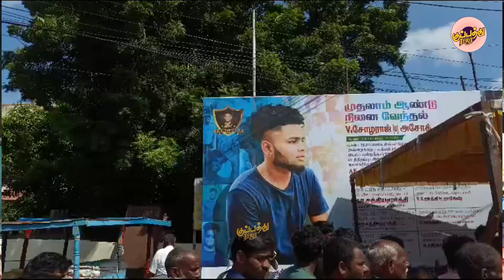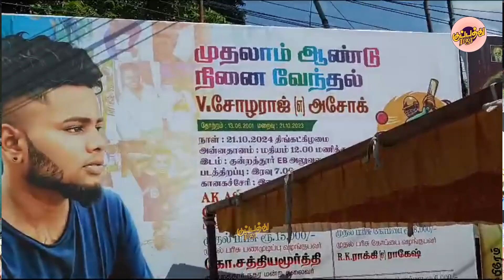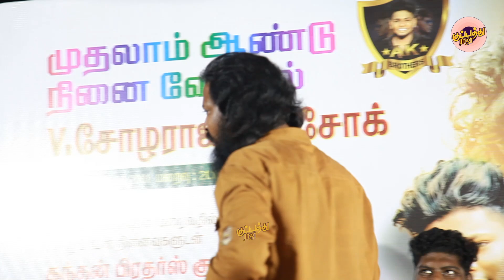கானா ஜெகன் | யாரு கண்ணு பட்டதோ ...பூ முகம் வாடிடுச்சே மான மாளிகையோ மண்ணில சாஞ்சிடிச்சி | Gana Jegan